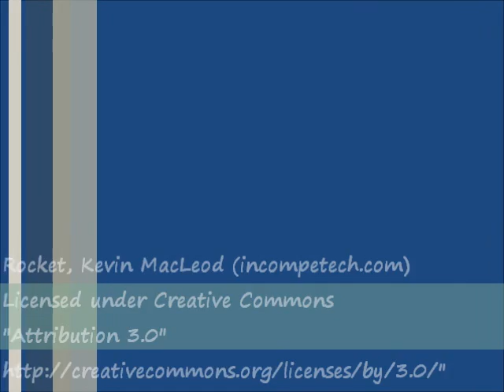Smithsonian National Air and Space Museum | Washington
En el Museo Nacional del Aire y del Espacio de la Institución Smithsonian (Washington) se encuentra la colección más grande del mundo de naves históricas aéreas y espaciales. Es uno de los destinos turísticos más populares de la ciudad.